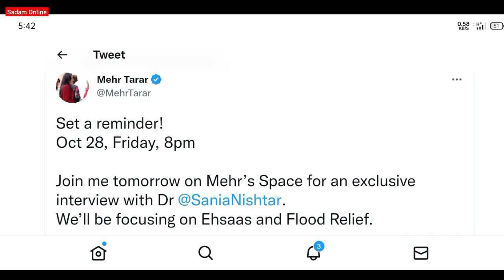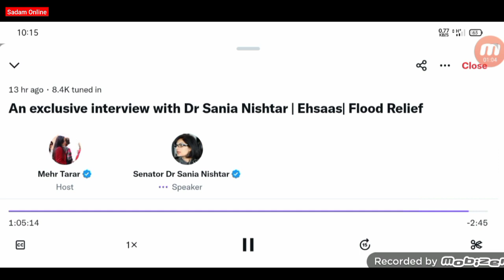Ehsaas Rashan Riayat Program Confirm Starting Date, Announced By Dr Sania Nishtar | Ehaaas Rashan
8123 service
ehsaas 8123
ehsaas nser